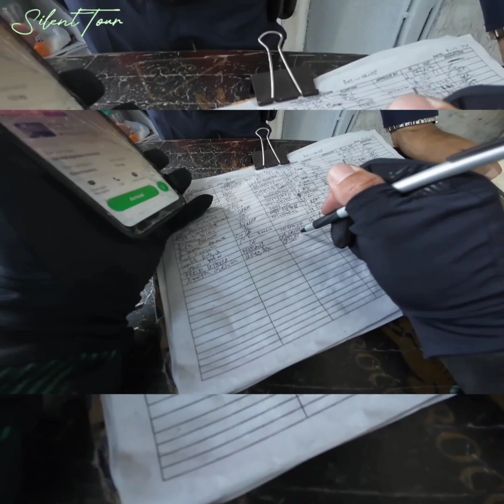GRAB EXPRESS PANG KAMATIS